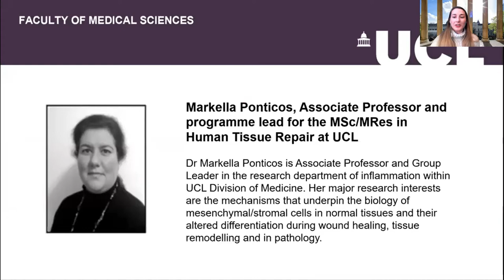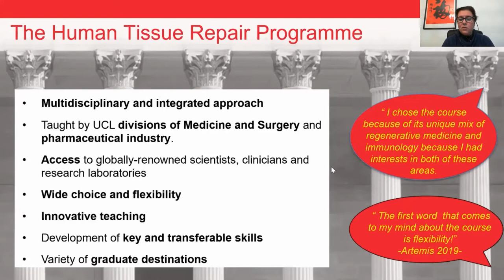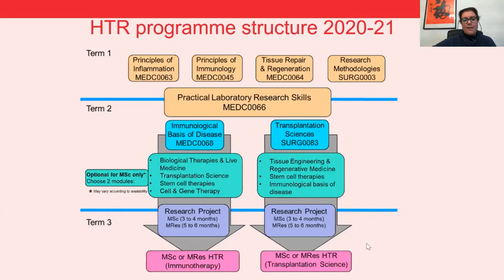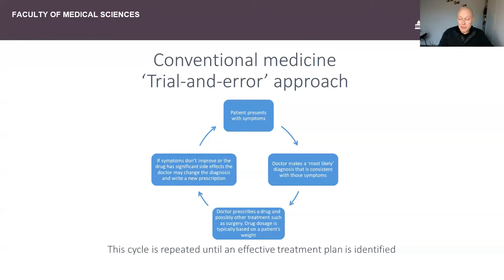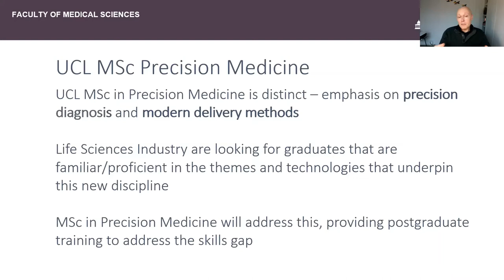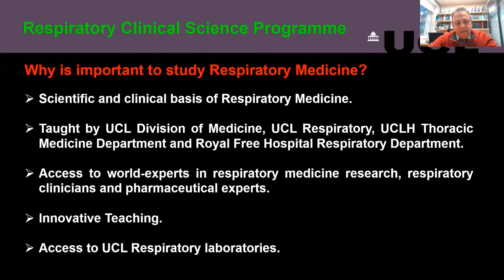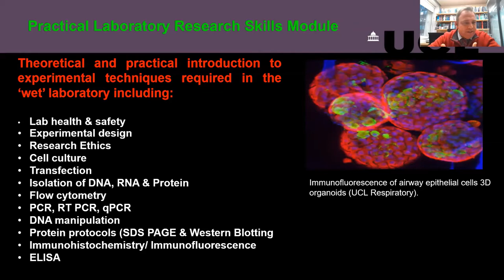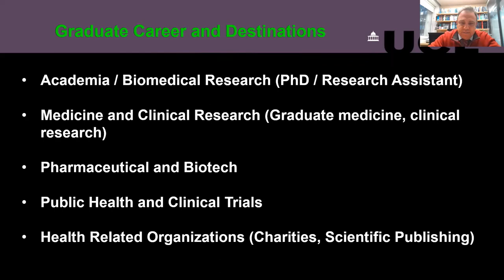Learn about our Human Tissue Repair, Precision Medicine, and Respiratory Clinical Science programmes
This fascinating session will introduce you to the fields of Human Tissue Repair, Precision Medicine, and Respiratory Clinical Science. Our programme leads will provide you with an insight into UCL's latest research in these areas.

This session will also include a brief overview of these MSc/MRes programmes.